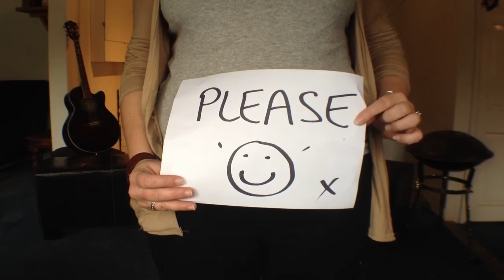The Home Fires message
A bit of footage from our very glamourous shoot today.